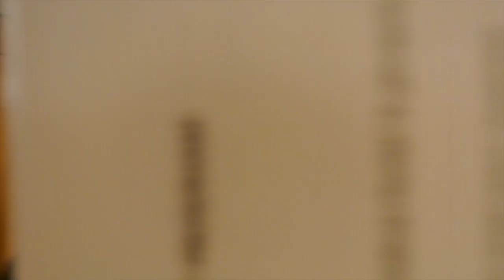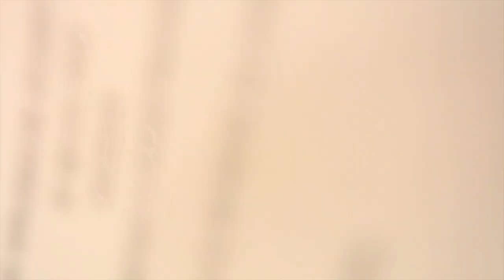Selahattin Demirtaş'ın Stockholm ABF Huset'te yaptığı konuşma ve soruma cevabı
Selahattin Demirtaş bugün (20 Ağustos 2015) Stockholm'deydi. Olof Palme Vakfı ve Sosyal Demokratlar'ın davetlisi olarak...

İçişleri, Dışişleri ve Milli Savunma Bakanları ile görüştükten sonra ABF Stockholm Merkezi'nde ağırlıklı olarak destekçilerinden oluşan kalabalıkla buluştu. Orada yaptığı uzun konuşmasının tam kaydı yukarda.

Konuşmanın ardından yanına gidip sorduğum soruyu da sağolsun yanıtladı.

Sorum şuydu: İlhami Işık'ın (Balıkçı) dünkü demecini okudunuz mu? Işık, demecinde barış görüşmelerinin PKK'yle dolaylı ama bir taraftan da Öcalan'la doğrudan hala sürdüğünü, hatta önümüzdeki süreçte diğer Kürdistanî partiler ve Hüda-Par'ın bu sürece dahil edilmesi ihtimalinin olduğunu söylüyor. Bu konuda söyleyebileceğiniz bir şey var mı?

Cevabı: Spekülatif gibime geliyor. Hiçbirini teyid edebilecek durumda değilim. Görüşmelerin sürdüğüne dair somut hiçbir bilgi gelmiş değil bana.

Konuşmasının ana başlıkları ise şöyle sıralanabilir:

"O oyu alabilmemiz AKP'nin ideolojik yenilgisidir. Sadece iktidardan düşmesi değildir, ideolojik olarak yenilmiştir."

"Biz 7 Haziran'da bir aşı yaptık, şimdi ameliyat yapacağız Kasım'da..."

"AKP şimdi savaşı dayatıyor, şimdi savaşla Türkiye toplumunu bir kez daha milliyetçilikle militarize edip, HDP'nin etrafını boşaltmaya çalışıyor. Her  cenaze, HDP'ye tepkiye dönüşsün diye kendi medyası olağanüstü kara bir propaganda yapıyor. Yani zannedersiniz ki, bütün Türkiye'de, Ortadoğu'da olup bitenlerin sorumlusu HDP'dir."

"Bir gecede 70 savaş uçağının kaldırılıp Kandil'in bombalanmasının ya da PKK'nin eylemlerinin kararını biz vermedik, talimatını da biz vermedik. Ama olan bütün savaşın yükünü, faturasını HDP'ye çıkarmaya çalışıyorlar. Dikkat edin, PKK'yi eleştirmiyorlar. Niye? Çünkü PKK seçime girmiyor. Onların derdi seçim çünkü."

"Sandıkta bizi baraj altında bırakacak bir savaşı dayatıyorlar. Fakat, eskisi gibi yürütemiyorlar artık...Bu savaşın kendi saltanat ve iktidarları için olduğunu, aşağı yukarı aklı ve vicdanı birlikte hareket eden her insan görüyor."